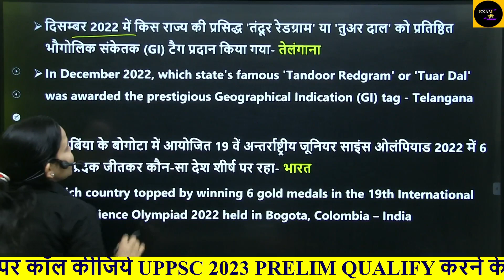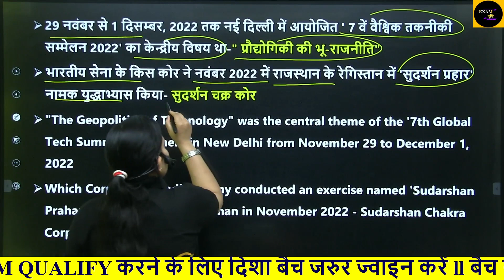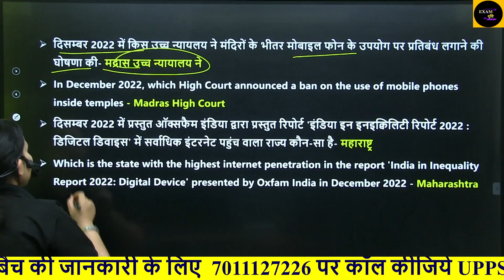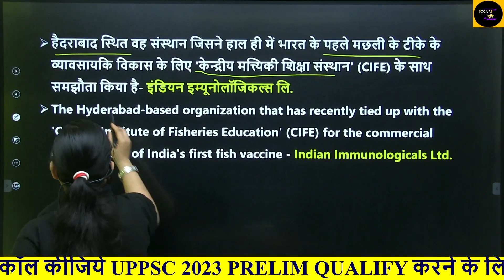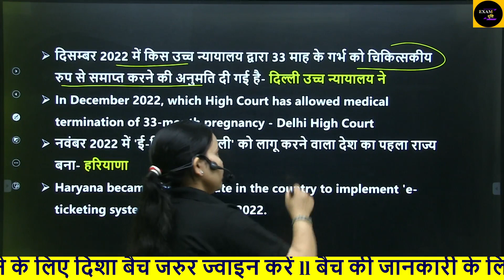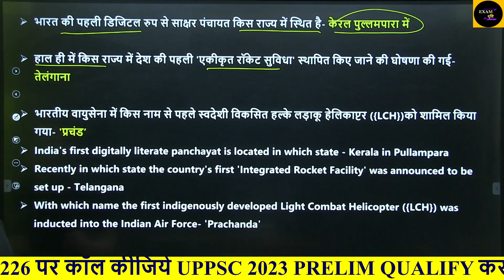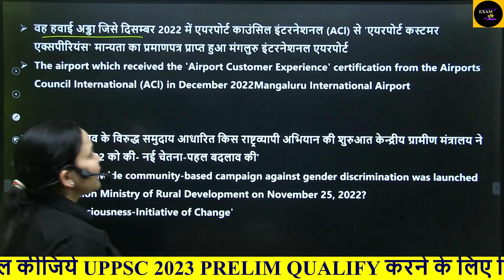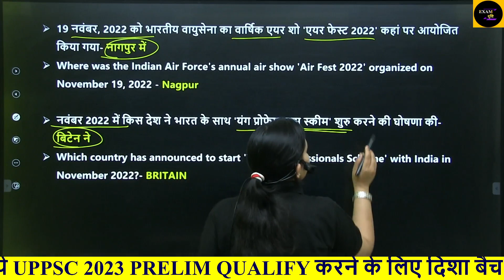IMPORTANT CURRENT AFFFAIRS FOR UPPSC 2023 ll CURRENT AFFAIRS FOR UPPSC PRELIM 2023 ll UPPSC CURRENT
ENVIRONMENT AND ECOLOGY PLAYLIST LINK:-

                                                      UP SPECIAL PLAYLIST LINK:-

                                                 INDIAN HISTORY PLAYLIST LINK:-

uppsc ke liy sabse achhi coaching
uppsc ki sabse achhi coaching
best coaching uppsc